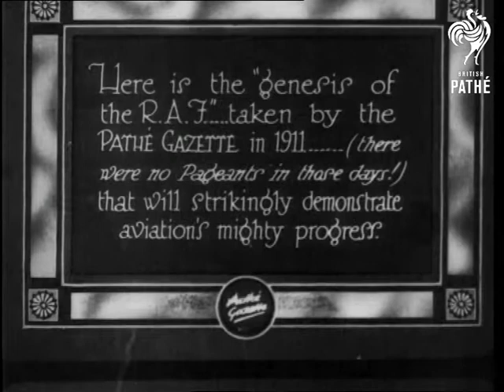Here Is The Genesis (1911)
Title - 'Here is the "genesis of the RAF" taken by the Pathe Gazette in 1911 (there were no pageants in those days!) that will strikingly demonstrate aviation's mighty progress'.

Various shots of pilots climbing into two types of early aeroplanes, RAF (Royal Air Force) officers stand and watch. MS plane taxiing.
 FILM ID:2456.08